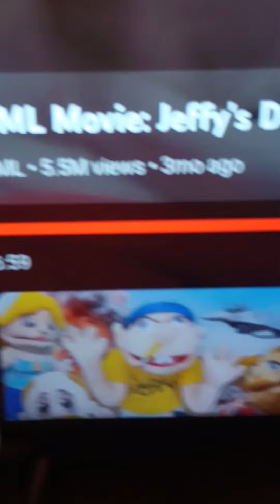KSML Movie: Chef Puppet The Judge